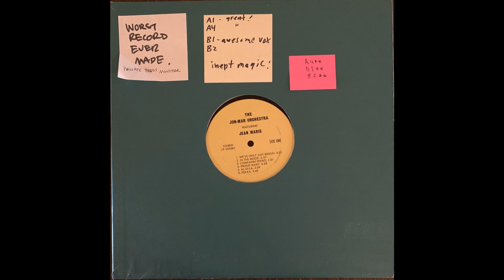For The Good Times - The Jon-Mar Orchestra Featuring Jean Marie